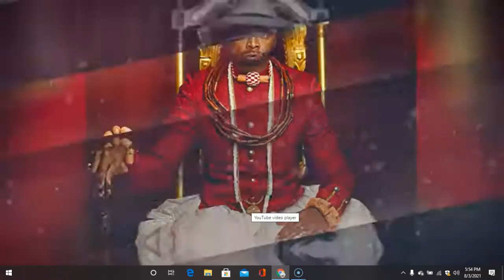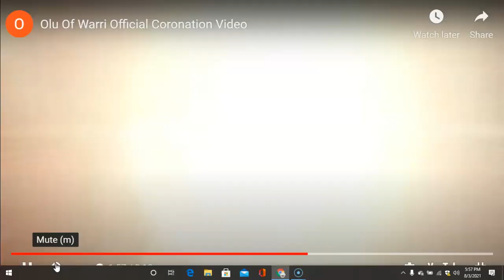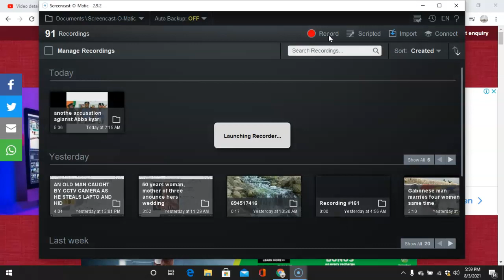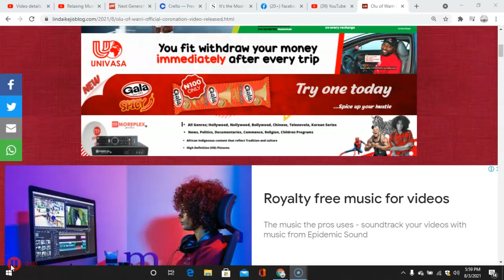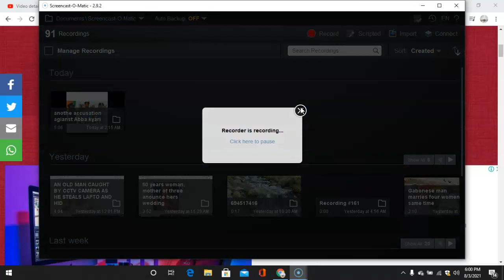Olu of Warri Official Coronation Video Released: Olu Of Warri: Tshola Emiko Crowned Ogiame Atuwatse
The Warri Kingdom will host the world on the 21st of August 2021 when it will celebrate the coronation of a new Olu of Warri.
 Omoba Prince Tsola Emiko will be crowned the 21st Olu of the Warri Kingdom and a royal song has been released to commemorate the event.
Channels Television, nigeria breaking news, ebola news, Online TV, Channels TV Live, Live TV.